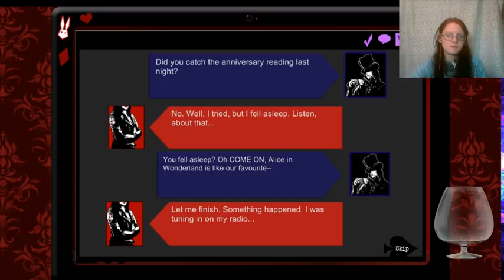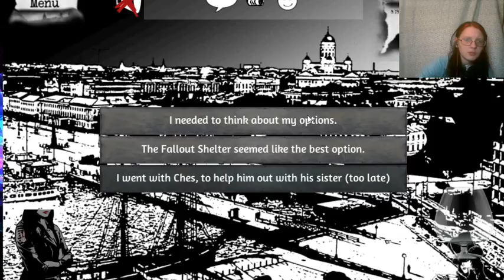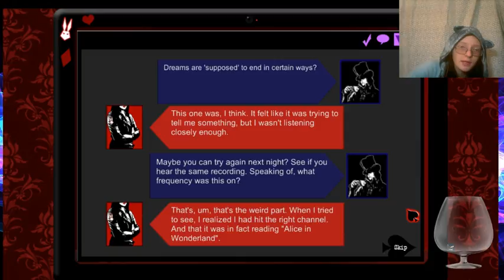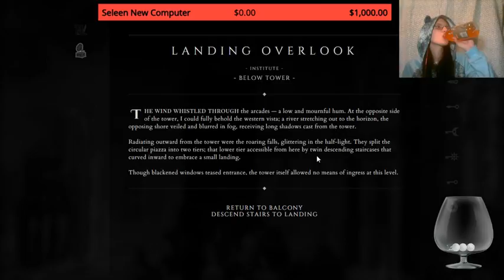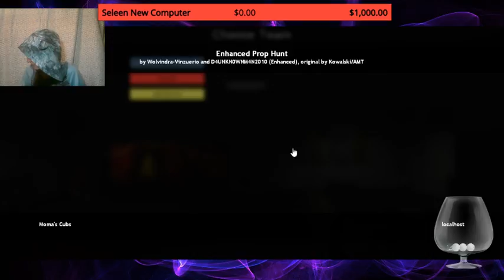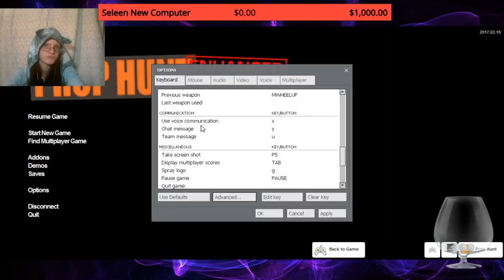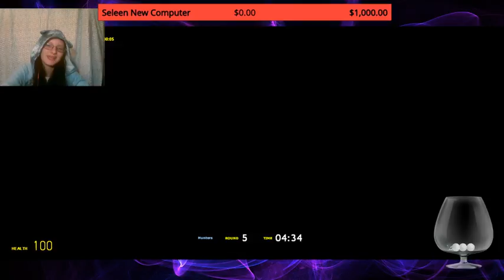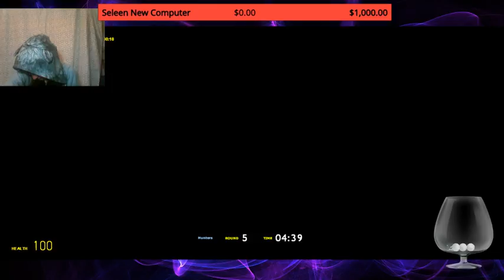Stream from 2/16/2017